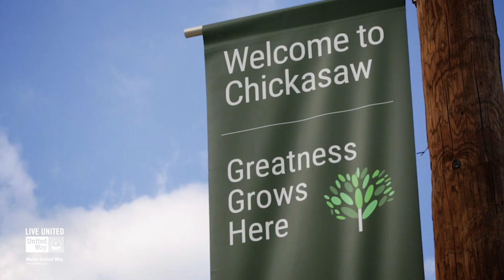Think You Know Metro United Way?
...THINK AGAIN! See what we've done together. W-A-T-C-H!